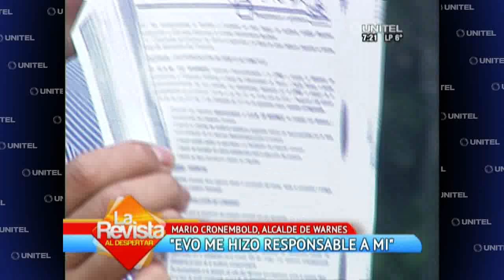SC Mario Cronenbold en set